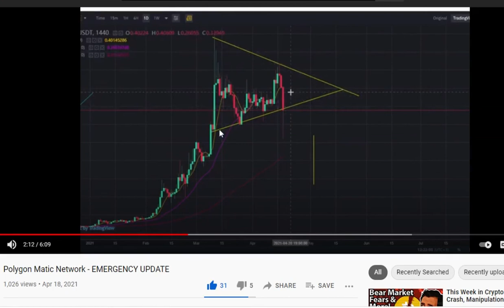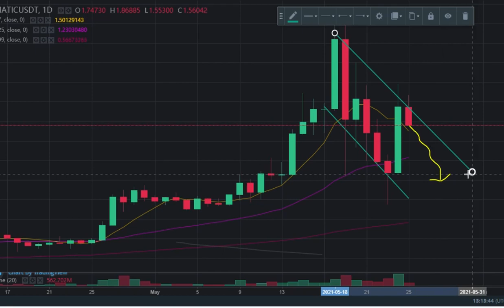Matic Network Polygon Price Update - where is the support?